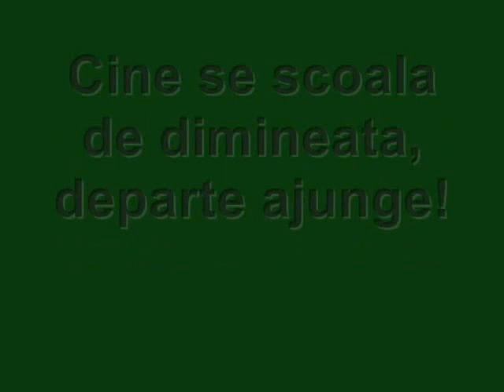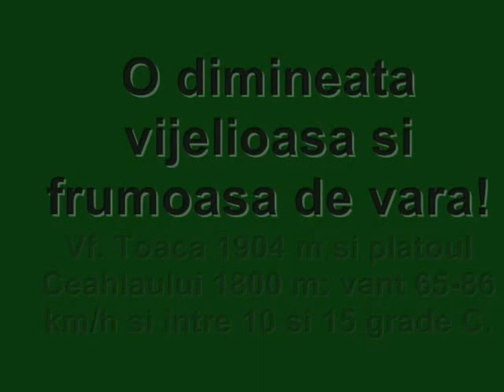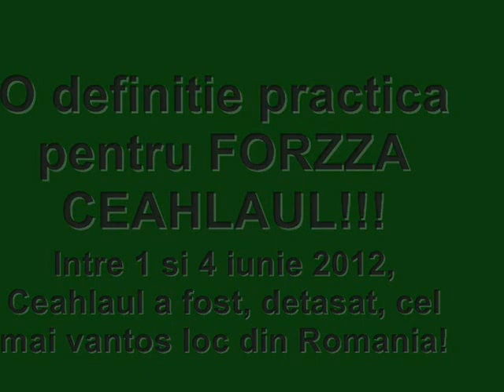Ceahlau 4 iunie 2012 (a 2-a zi de Rusalii)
O tura de vara in forta si viteza!